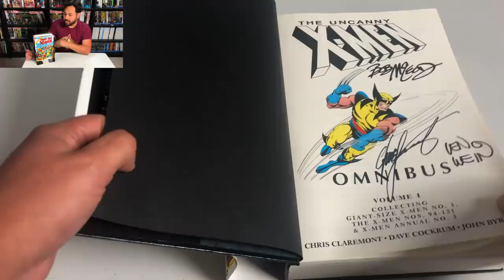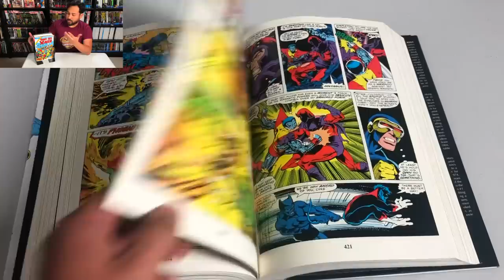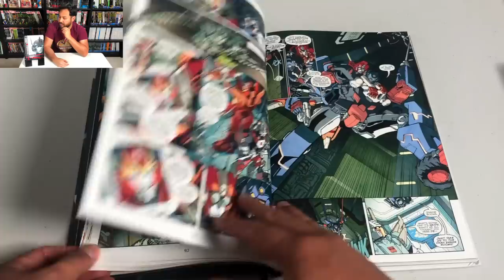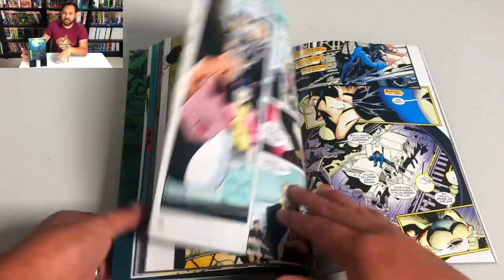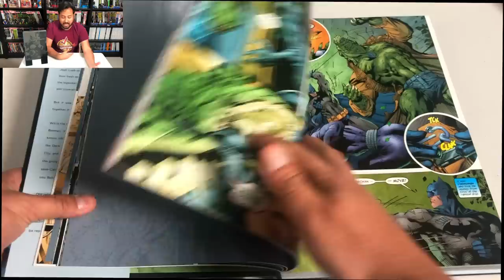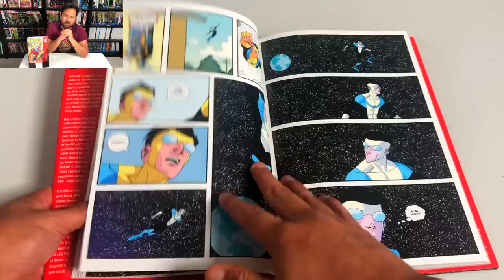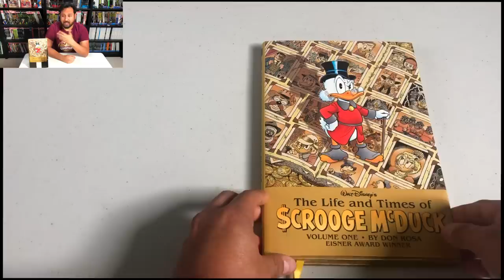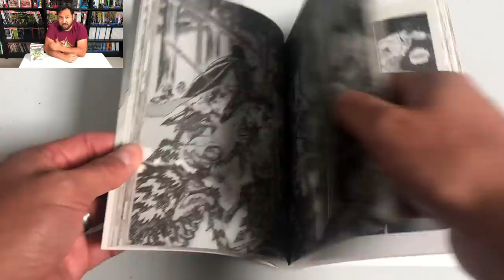Most Read Graphic Novels!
Today the Uncanny Omar gives us his TOP 11 Collected Editions that he has read the most from his personal library. What are some of your books you've read the most?